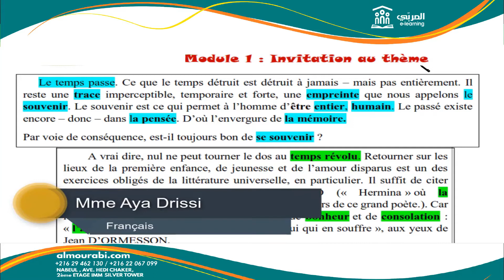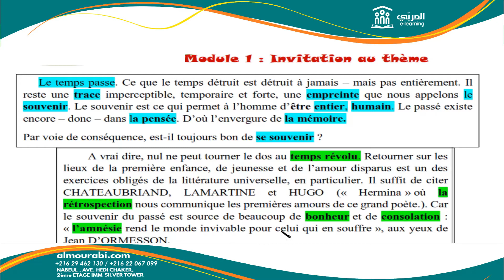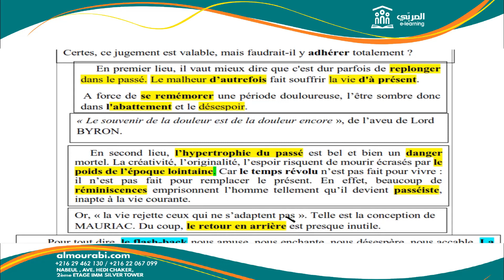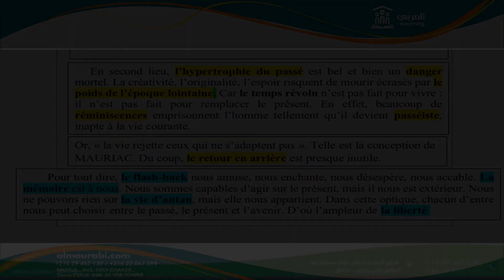Souvenir et Nostalgie : Introduction au Thème - Bac Scientifiques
Plongez dans le thème fascinant du Souvenir et de la Nostalgie avec le professeur Mme Eya Drissi, spécialement conçu pour les élèves du Bac Scientifiques. 📚✨

Dans cette vidéo, nous allons explorer les concepts clés liés à la mémoire et aux émotions du passé, tout en analysant leur rôle dans la formation de la personnalité et de l'identité. Que ce soit pour mieux comprendre le programme de littérature ou pour préparer efficacement votre examen, ce cours interactif vous fournira les outils nécessaires pour réussir.

📌 Pour toute question, contactez-nous au : 22067099 – 27902170 – 29499500 – 29462130